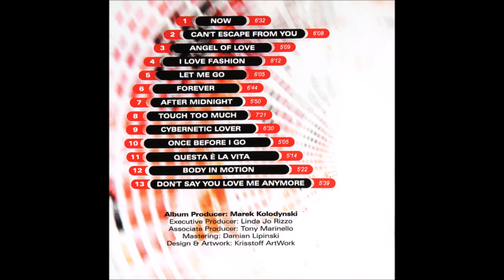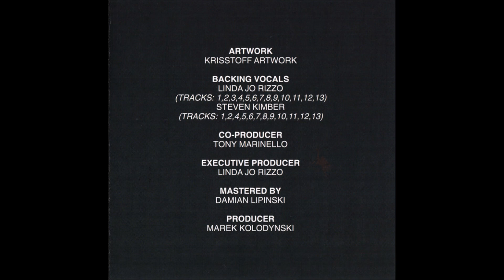Linda Jo Rizzo – Now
Euro-Disco 2023
Written-By – Linda Jo Rizzo, Mirko Hirsch
Backing Vocals – Linda Jo Rizzo, Steven Kimber
Executive-Producer – Linda Jo Rizzo
Mastered By – Damian Lipinski
Producer [Album Producer] – Marek Kolodynski
Producer [Associate Producer] – Tony Marinello